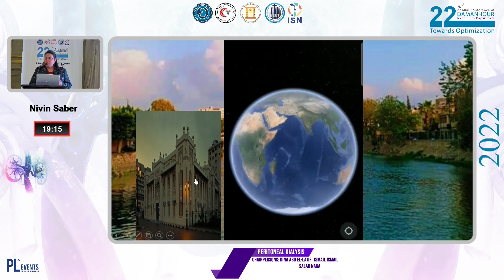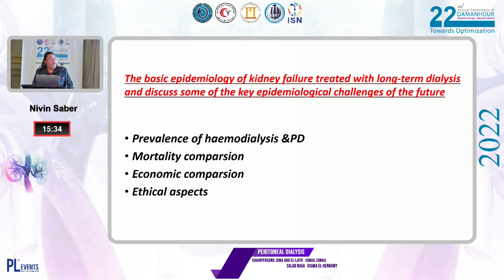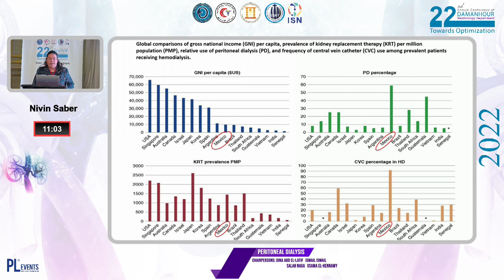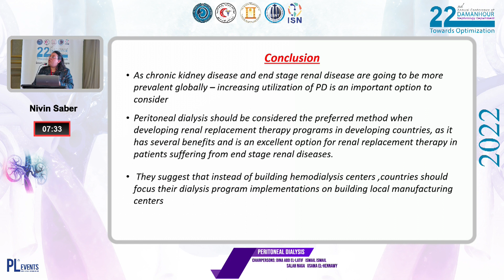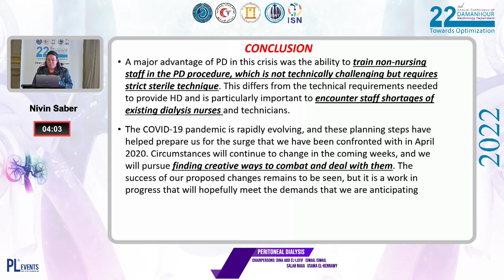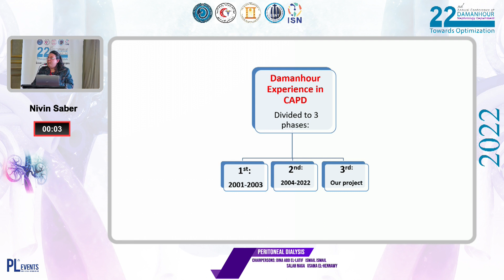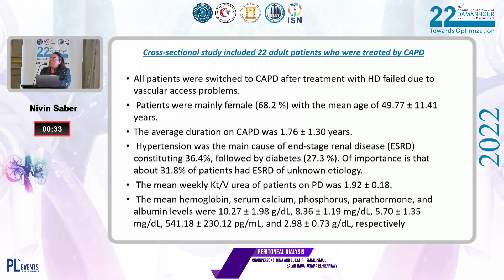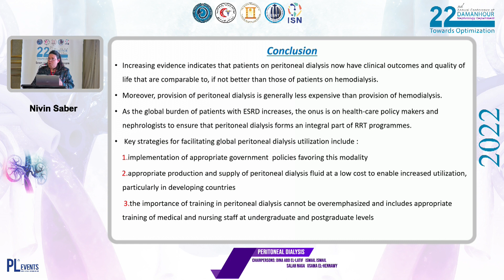Damanhour PD experience by Dr: Nivin Saber